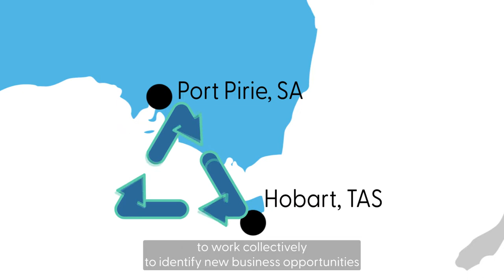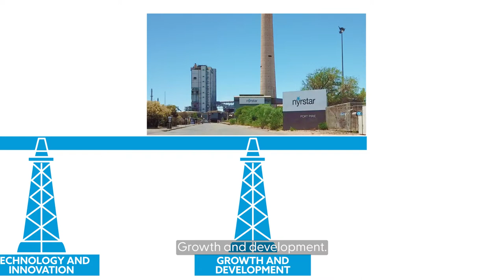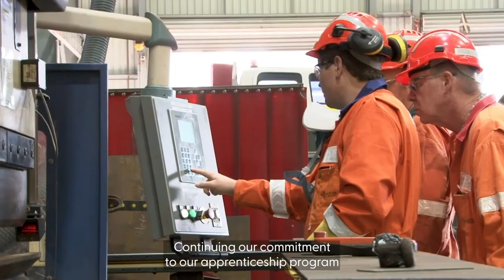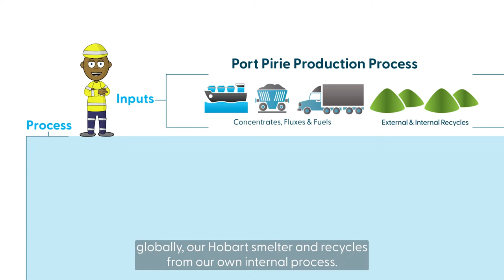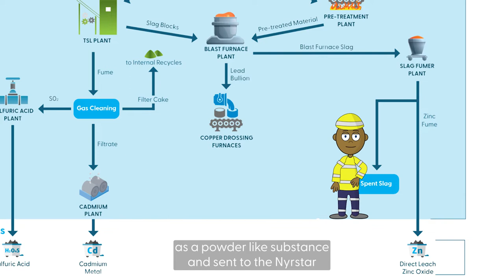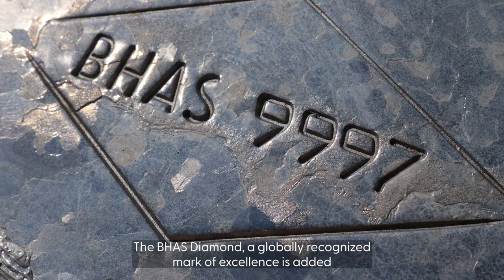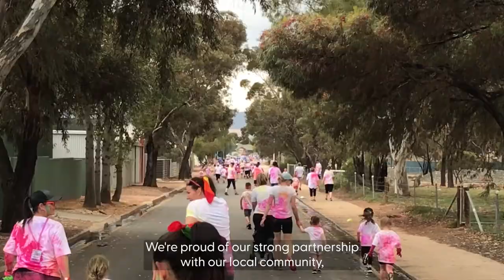Welcome to Nyrstar Port Pirie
Nyrstar Port Pirie is one of the world's largest multi-metal smelters, producing lead, silver and byproducts of significance such as sulfuric acid.

Nyrstar Port Pirie has been in continuous operation for more than 130 years, employing over 800 people and 300 contractors. The site is located on the Port Pirie River in the Upper Spencer Gulf, 230 kilometres north of South Australia’s capital city, Adelaide.